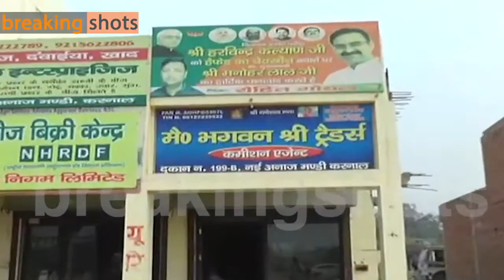SERIOUS ALLEGATIONS ON KARNAL BJP LEADER